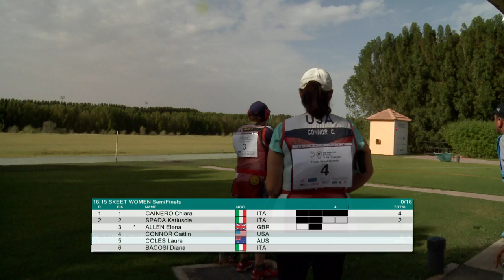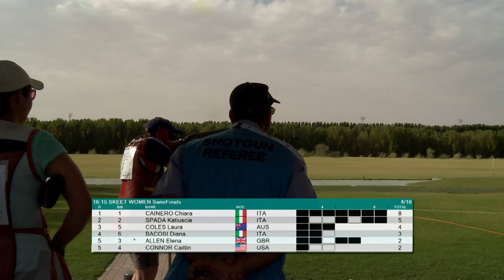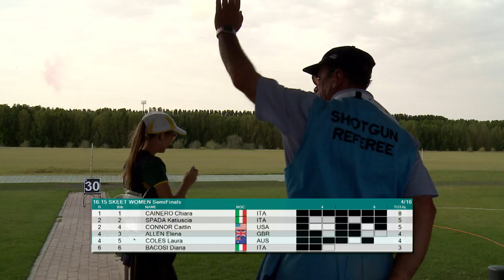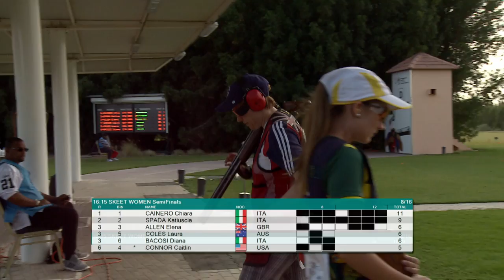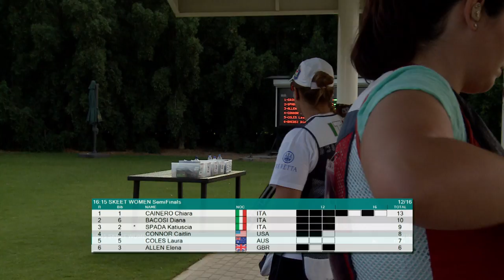Finals Skeet Women - ISSF Shotgun World Cup 2015, Al Ain (UAE)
The ISSF Shotgun World Cup in Al Ain (UAE) was the stage of a great Skeet Women Final. Some of the best Skeet shooters of the world, coming from USA, Italy, Australia and Great Britain made it through the qualifications, accessing the semi-finals. Watch the footage to find out who made it to the podium.